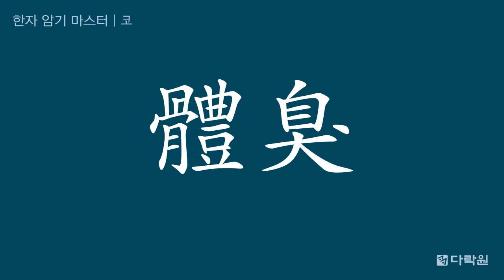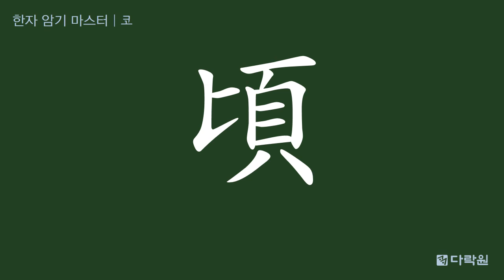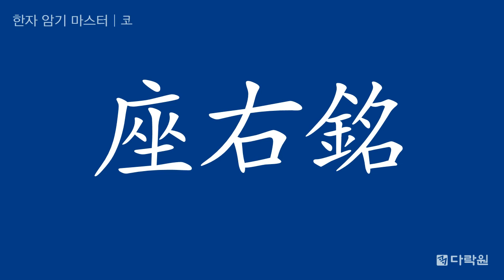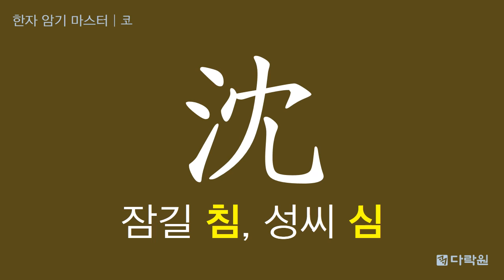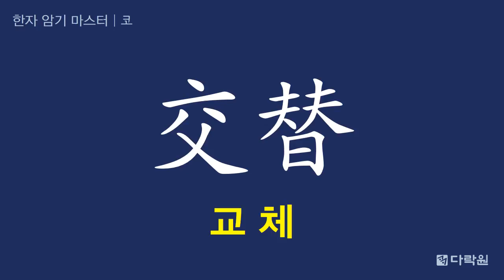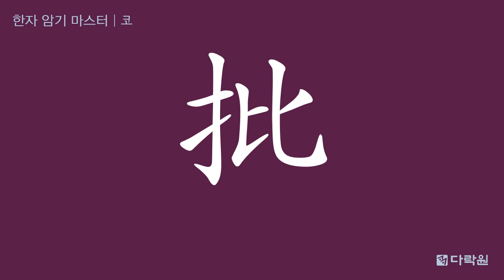[한자 암기 마스터] 2부 인간 20일째 코 (확인형)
스토리로 들려주는 한자 학습 + 복습까지 책임지는 『漢字 암기 마스터』

- 한자의 뜻과 자원, 한자를 암기할 때 생기는 궁금증을 '스토리'에 담아 한자가 저절로 연상됩니다.
- 특별 부록 '책갈피, 핵심 스토리북, 스마트 한자 암기 프로그램'을 활용하면 복습이 한결 쉽습니다.

§ 책갈피
책 날개에 제공되는 책갈피를 잘라 본책의 활용 단어나 핵심 스토리북의 뜻음을 가린 후 암기하세요.

§ 핵심 스토리북
한자 암기에 필요한 한 줄짜리 핵심 스토리가 수록되어 있어요.
먼저 암기한 한자를 체크한 후, 체크하지 않은 한자는 핵심 스토리를 다시 한 번 읽으며 복습하세요.

§ 스마트 한자 암기 프로그램
DVD로 제공되는 동영상 프로그램을 보며 일자별로 암기한 한자를 눈으로 빠르게 복습하세요.
한자를 보고 뜻음을 맞힐 수 있는 ‘확인형’ 프로그램과
뜻음을 보고 알맞은 한자를 선택할 수 있는 ‘선택형’ 프로그램을
PC와 스마트폰에서 모두에서 이용할 수 있습니다.